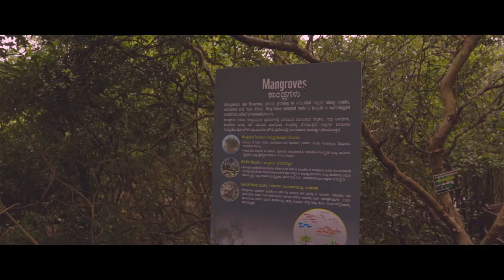Devbagh Beach Resort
Devbagh Beach Resort Beach

A young Rabindranath Tagore once made a moonlit tryst with destiny on the magical Karwar shoreline. A midnight boat ride with his friends on a river that had transformed into a silver moon glade and a trek across the bathed-in-white sands of the Karwar Beach, was the young Rabindranath’s epiphany. The place where he found his calling. That night he penned “Prakritir Pratishoota” or ‘Nature’s Revenge’, his very first play – the piece that Tagore prized as the genesis of his literary career. Karwar is a destination. Sometimes it’s the closest you reach within yourself.

Experiance

Devbagh is a stop for the quintessential beach lover. Sun, sand, surf, sea and endless open space, Devbagh is the next best thing to having a beach all to yourself. Between building sandcastles, combing the shore for seashells, endless beach volleyball games, snorkelling and relaxing and letting the sea wash all your worries away, Devbagh opens a world of serenity and discovery: where you can be one with the elements. For the rest, there’s snorkelling, speed boat cruises, bananaboat rides and para-sailing. When was the last time you wandered and just let time do the same? At Devbagh you must. The nearby fishing village is a delight, with its fishermen coming in with their fresh catch and the flurry of fisherfolk sorting the bounty. There’s only one thing more exciting that watching a catamaran coming in, and that’s going out to sea on it. If you aren’t content to just watch the fishermen casting off their nets, you can try your hand at angling by taking a two-man dugout with a fisherman for company. The trawlers at the fishing harbour, heavy and full from their catch are hard to miss. Or you can retrace Tagore’s course and make a pilgrimage of sorts out of it. Cruise up the River Kali from the point where the river meets the sea and you’ll be rewarded by the sight of frolicking dolphins. The nearby mangrove thickets are a good opportunity for bird sightings. The islands of Kumaragarh, Oyster-rock, Anjudeep and Sanyasi that lie off the Karwar coast are steeped in myth, surprise and magic. The Sanyasi Rock, the legend goes, was where a sanyasi picked to do his penance and despite being absolutely cut off from humanity, lived to a ripe old age. If you’re in the mood to do a Robinson Crusoe, we can arrange a “castaway” experience for you. At Oyster-rock, one of the oldest and quaintest lighthouse from the British Raj era await you. Over your holiday, you can learn the art and science of lighthouse keeping. The Gol Ghar, our group dining hall, serves a delectable buffet spread of both vegetarian and non-vegetarian cuisine. The seafood is highly recommended. If you want to extend your holiday in and around Karwar, you’ve got a good mix of experiences a few hours away, Mountains, valleys and outdoor camping await you at our Kali Adventure Resort at Dandeli,

Goa is just about 8 km from Karwar,

Visit Kumta for its amazing sandalwood craftsmanship

The magnificent rock formations that tower the horizon of Yana are worth a visit

Visit the Mahabaleshwara Temple in Gokarna that dates way back into the age of the Ramayana and is regarded as one of India’s oldest and most sacred shrines.

The jungles near Devbagh are teeming with life. A trek is always rewarding

Season

Devbagh is at its beautiful best from October to May. The summer is the best time for water sports, which is one of the star attractions of this resort. Dolphins are often spotted off the coast and the fish and corals are more vibrant than ever. The skies are also rather happening in the summer – a delight for bird watchers.

Itinerary

DAY 1

 1:00 pm -
Check in. Settle down and freshen up

 1:30 pm - 3:00 pm
Treat yourself to a sumptuous lunch at the Gol Ghar

3:30 pm - 5:30 pm
Water activities like  (kayaking and Swimming are included in the package). Banana boat, Jet Ski, Speed Boat with Extra Cost.

5:00 pm - 6:30 pm
Time on the Beach with Tea & Coffee, Volleyball, Badminton,

 7:00 pm - 8:30 pm
Campfire at the Beach with  veg and Non Veg Snacks  (Attached Bar in the Beach with Extra cost)

8:30 pm - 10:00 pm
Candle Light Buffet Dinner at the Beach.

DAY 2

 6:30 am -
Tea / Coffee at Golghar

7:00 am - 8:00 am
Nature walk with Bird watching

8:00 am - 9:00 am
Breakfast at Golghar

9:00 am - 10:00 am
Boat ride at the Estuary(Depending on the whether boat ride towards sea for dolphin watch or Kalikamatha island visit)

 10:30 am -
Check – out

Credit / Video Credit : Karnataka Tourism